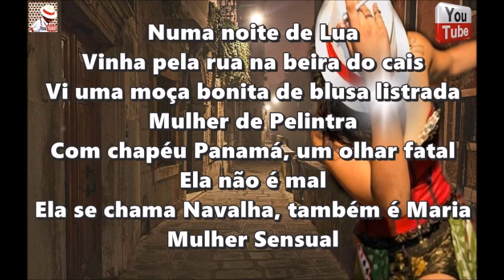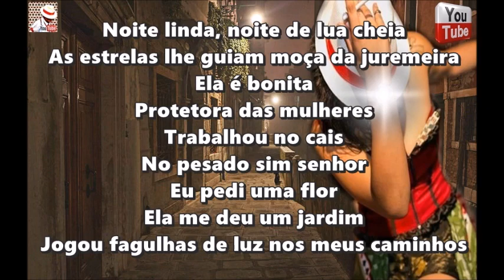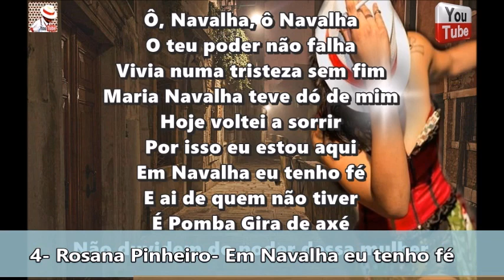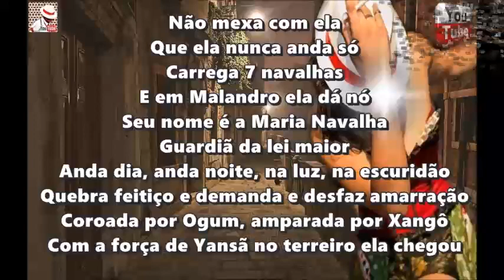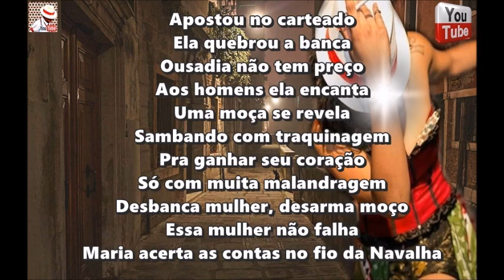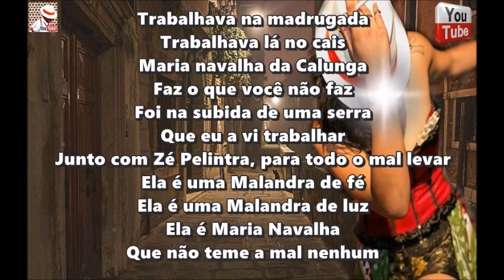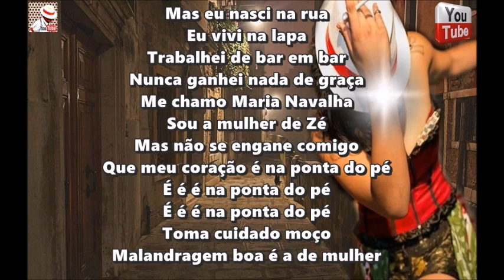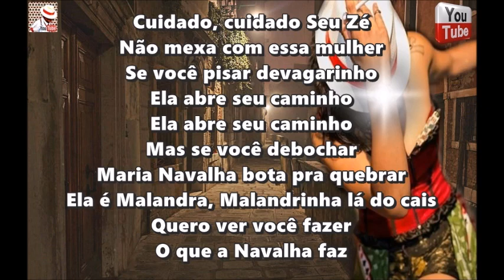PONTOS DE MALANDRAS COM LETRA